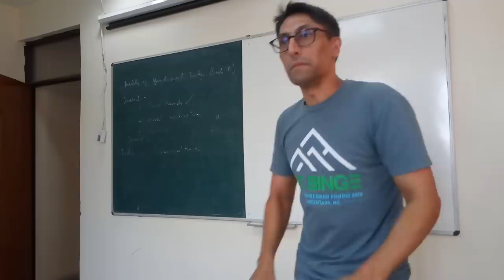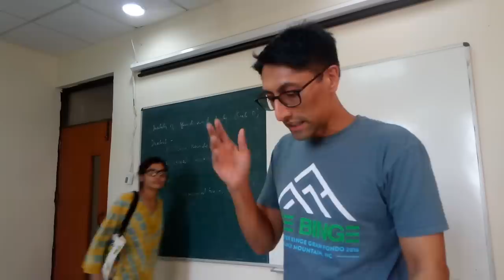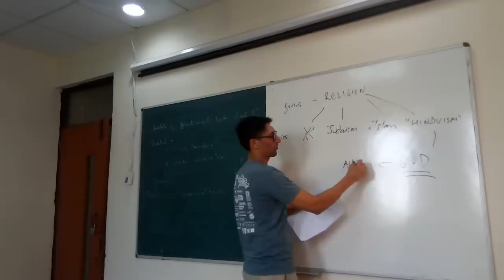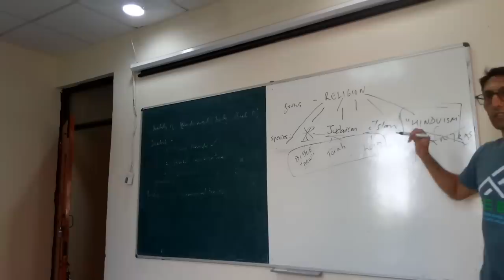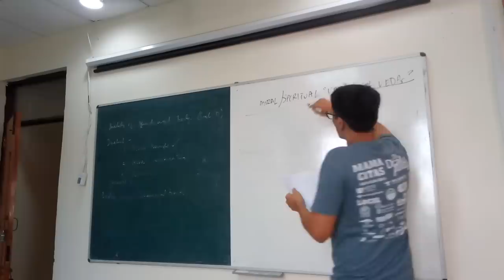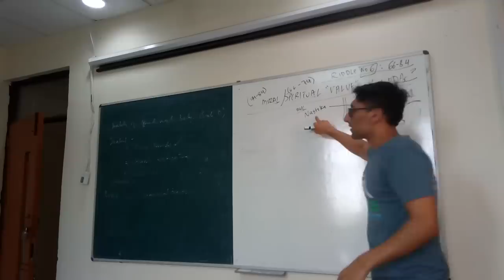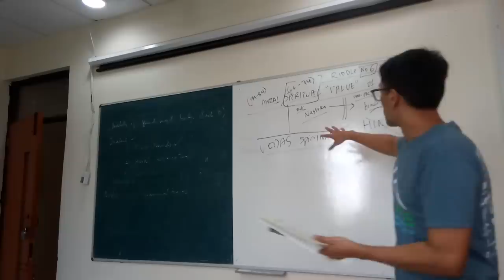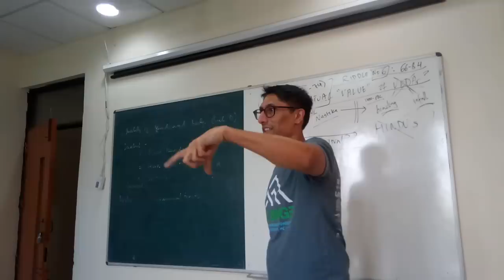B.R. Ambedkar "Riddles in Hinduism" (Riddles 1-6): JNU lectures of Aakash Singh Rathore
Part One of a 8-part lecture series presenting the main arguments and riddles of B.R. Ambedkar's monumental text, "Riddles in Hinduism". This 1-hour lecture interprets Ambedkar's Introduction, Riddle #1 and begins the study of Riddle #6 (also continued in Part Two). These lectures were held at JNU Centre for Philosophy in 2017, by Professor Aakash Singh Rathore